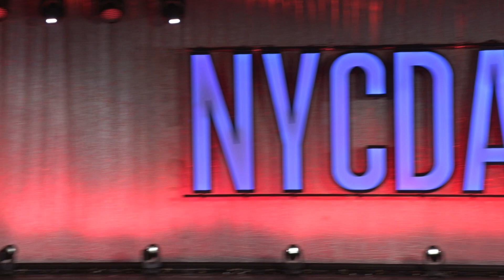That Man - Cecylia Bordone